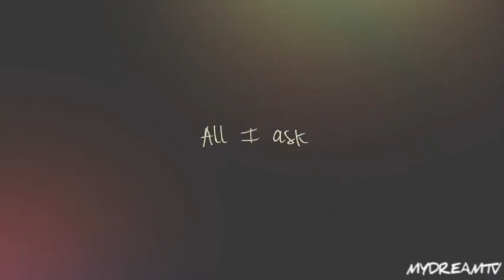Jackson & April // All I Ask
I said I was over with greys and I am but I can stay away from Japril...really I tried but I can't. so here my new video. I am so excited and scared for the show return...literally I can't wait till february 25 for JaprilTheMovie 💑 their flashback episode. awww 😍 first meeting 😍 wedding 😍. so happy we're gonna see ALL the moments we missed..there have been SO many!!!

I hope we see them work it out and try to mend their marriage because they deserve a second chance, otherwise I'm going to be so piss of. I am so sick of Shonda destroying all the couples 😡😠
What you guys think it's gonna happen? Are you still optimistic or not? I am 😊 because I believe in them and true love. They are always appreciate 😉

P.S.: This song describe perfectly Japril situation right now,everytime I listened to it I imagine April words during 12x08.
I just wish I could have used Adele version, but that's simple not possible, this is a cover by Natasha John.

coloring by xfoxyamanda11 (mod by me)
SUBB me if you want and also my back up account